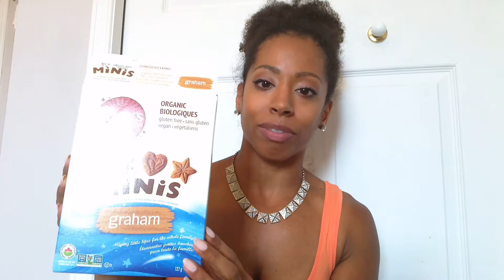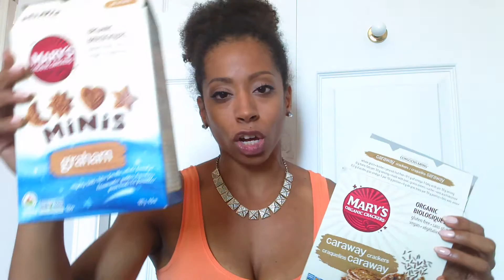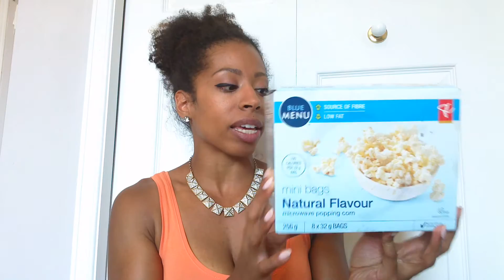Competition Prep: Macro friendly snacks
Thanks for stopping by! Here are some of the awesome snacks I love to eat. Nope, not paid to say this just wanted to share my favs. Enjoy!